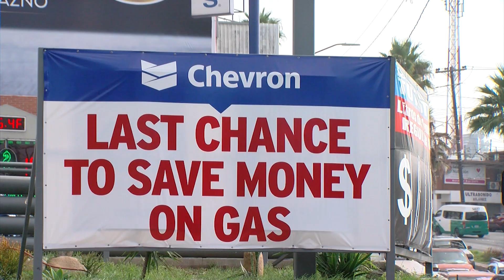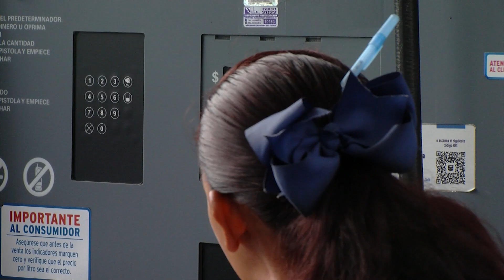High San Diego gas prices are a boon for stations in Tijuana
Tijuana gas stations are capitalizing on California’s record-high gas prices. KPBS border reporter Gustavo Solis found several stations advertising cheaper gas to commuters heading to San Diego.